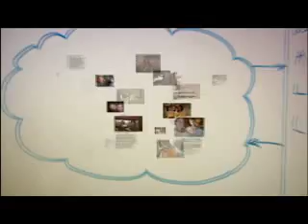The Network is the Computer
For 25 years Sun's vision that The Network Is The Computer has inspired Sun to build the open computing infrastructures that power business and communities around the world.